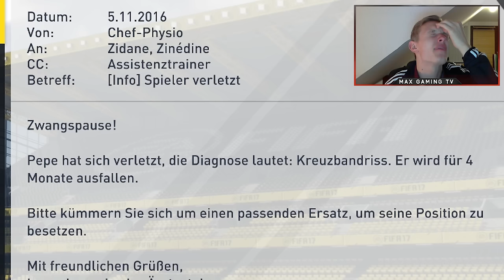FIFA 17: 5 Spieler über 86 VERLETZT! - Real Madrid Karrieremodus #5